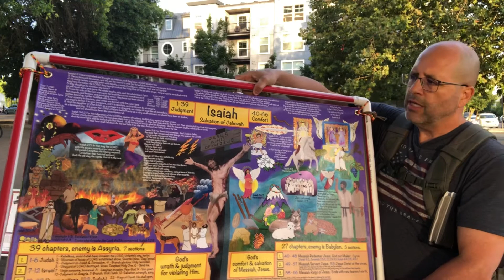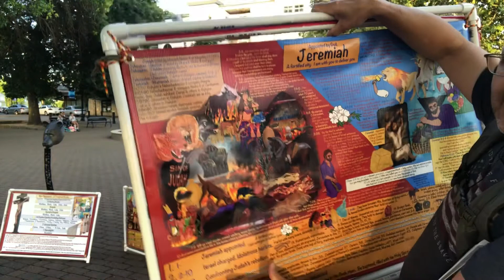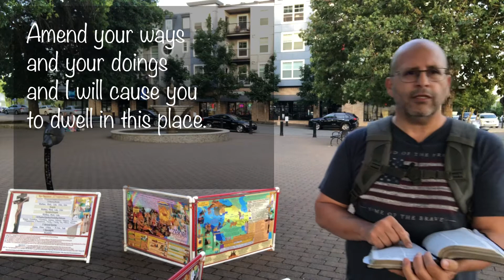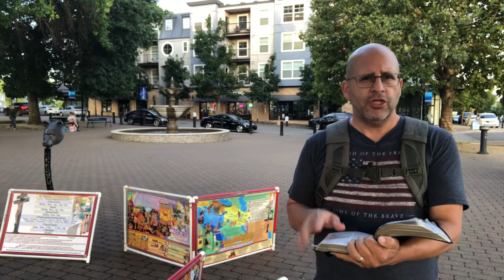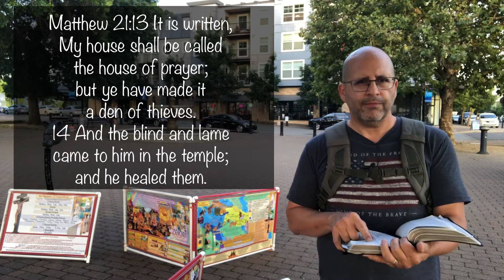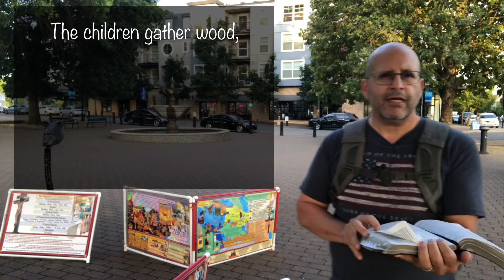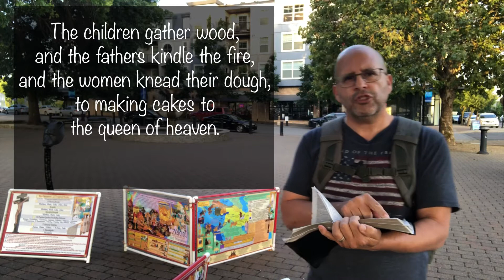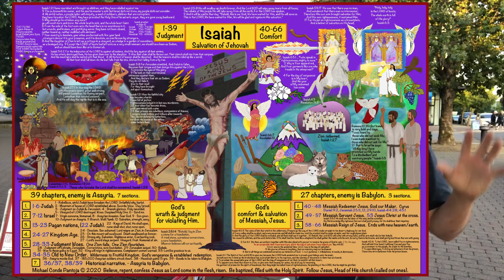Jesus or the queen of heaven? Jeremiah 7